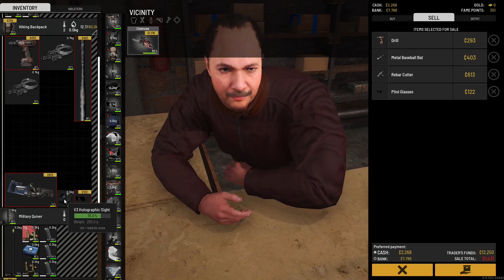Scum 0.95v CZ / SK 071 Nové letadlo, nová dobrodružství.